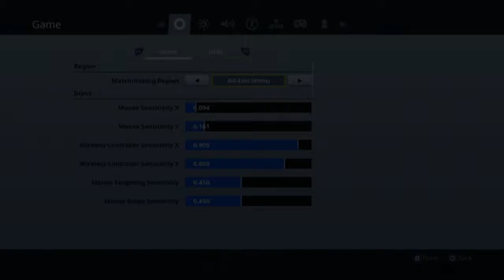Smooth consol bilding